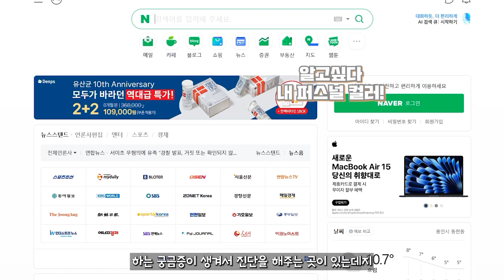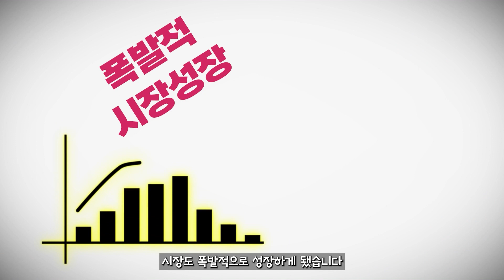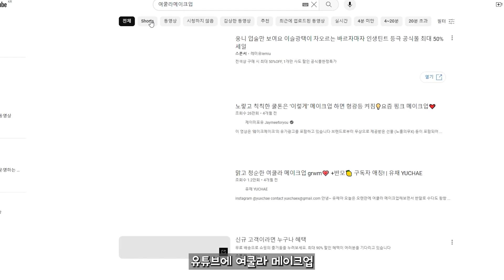퍼스널 컬러의 열풍: 올해의 뷰티 트렌드 탐구"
"이번 영상에서는 2023년 뷰티 업계의 핫 트렌드인
'퍼스널 컬러'에 대해 알아봅니다. 왜 이 트렌드가 중요한지,
그리고 어떻게 여러분의 스타일에 적용할 수 있는지 탐구해 보세요.
퍼스널 컬러를 통해 당신만의 매력을 발견할 수 있는 기회를 제공합니다!"
🌈 더 많은 뷰티 팁과 트렌드 정보를 원하신다면

"💬 영상에 대한 의견이나 질문이 있으시다면 댓글로 남겨주세요. 여러분의 피드백은 저희에게 소중합니다!"